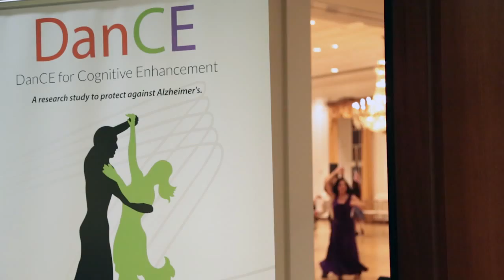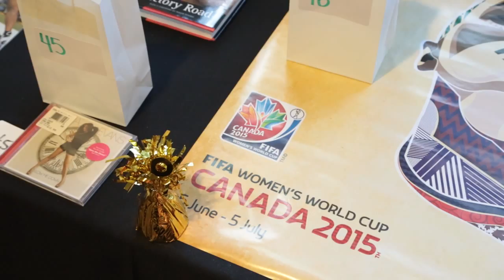Alzheimer's Research and Dancing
A foundation for research is looking to fight Alzheimer's disease through an unexpected activity: ballroom dancing.

The Beverly McCombs Foundation – Dance for Cognitive Enhancement (DanCE) is trying to build on a study that saw evidence that dancing could reduce the risk of dementia.  Bruce McCombs cited the 21-year study, “Leisure Activity and the Risk of Dementia,” spearheaded by Dr. Joe Verghese of the Albert Einstein College of Medicine, as part of his inspiration to further research dancing as a remedy.

The study evaluated 11 physical activities including bowling, dancing, swimming, tennis and walking.  The only one that turned out to have a reduced risk of dementia was dancing.  Right now, (dancing) makes a lot of sense anecdotally, but there are almost no studies that show how social dance can change the neuro-pathways in the brain and until the study is completed, we won’t have the scientific proof we need.

Bruce McCombs is the President of the Beverly McCombs Foundation - Dance for Cognitive Enhancement, which can be found If you would like to to visit Crowdrise, please go